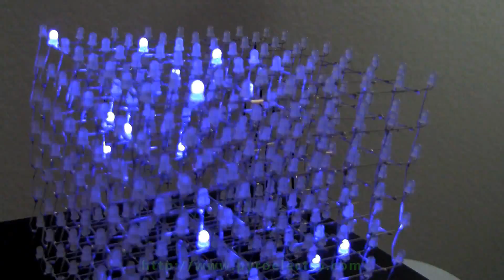8x8x8 LED Cube: Demonstration